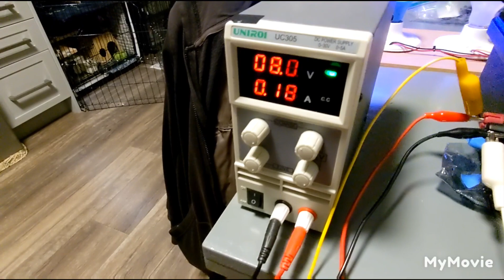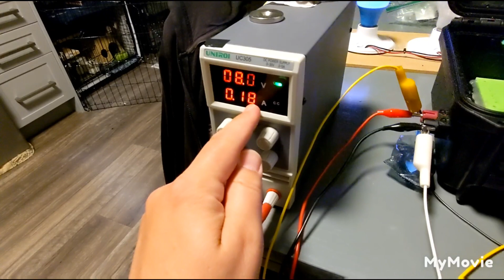Faraday Research RND ⚡⚡ Robert Adams motor generator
hey everybody ..check out the testing I did tonight on the Robert Adams generator using a 555 timer circuit and I'm going to share my results with you

bc1qemle8uhax2lv4twvxncxvd83js7skg8y46agdz

come check out my live video streaming videos with Bernie and his crypto Alchemist channel

and another great friend of mine Paul inventor 3 check him out He's awesome!!!